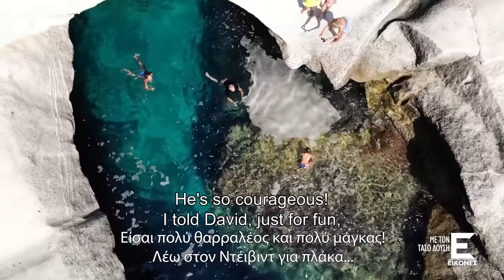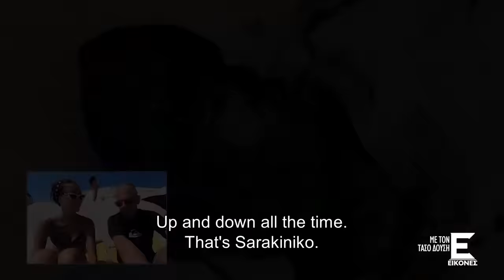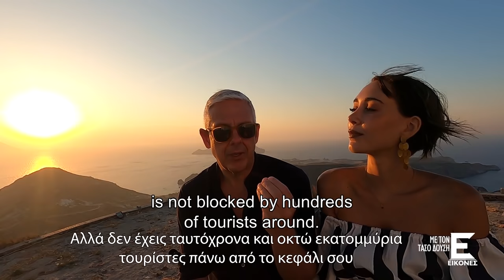EIKONES by Tasos Dousis are traveling to Milos - Part 2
Tasos Dousis and EIKONES in the second part of the show about Milos are enchanted by the Sarakiniko beach.

Furthermore, they explore Achivadolimni beach and are dazzled by the landscape in the Cave of Sykia.

Tasos Dousis and his team also discover the natural port of Adamas and the picturesque port of Pollonia.

Last but not least, they enjoy the sunset from the Castle of Milos and wander in the traditional area of Plaka.

Follow Tasos Dousis on Instagram!

Follow Tasos Dousis on Facebook!